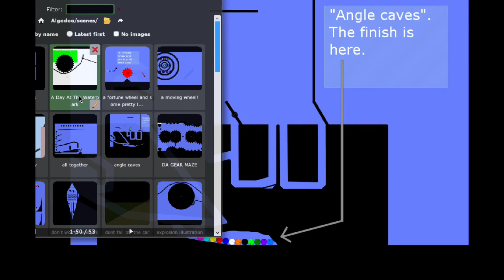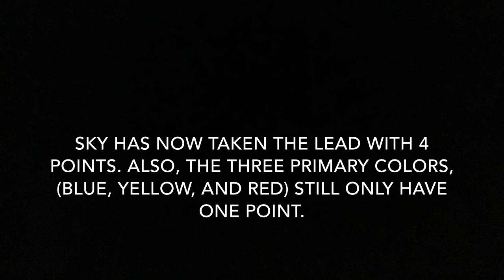*random series* Episode 5 - Algodoo Marble Race